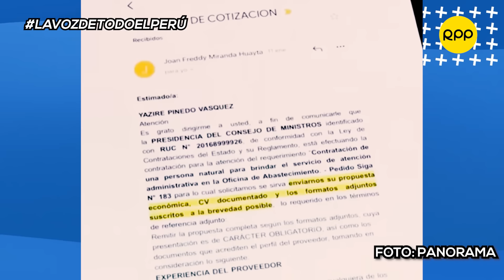Alberto Otárola en la mira por audios con Yaziré Pinedo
🚨 Alberto Otárola en medio de polémica por audios que revelarían vínculo con Yaziré Pinedo. Carlos Villarreal te resume.